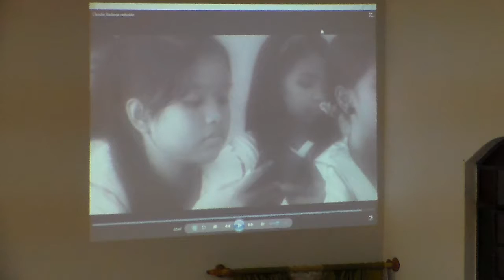Culto de Celebração - 18/06/2017 (Parte 02)